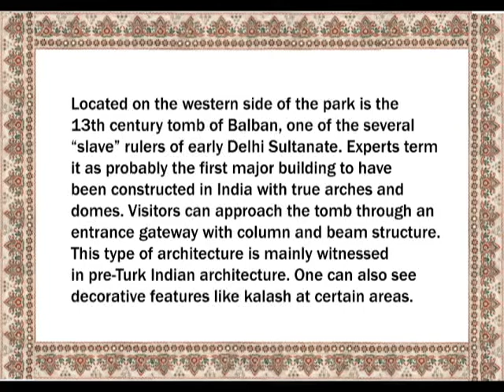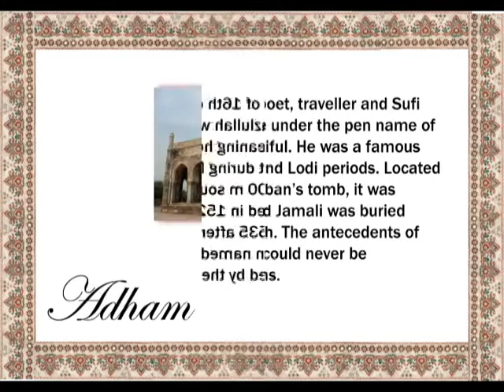Tombs of Mehrauli Archaeological Park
Located in Delhi, the Mehrauli Archaeological Park is the place where many historical figures rest. Get to know them here.